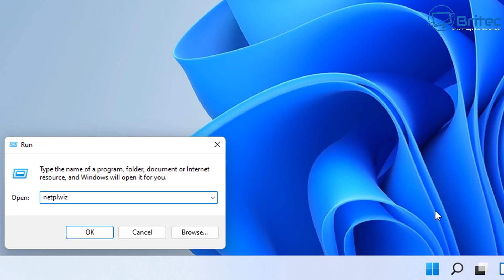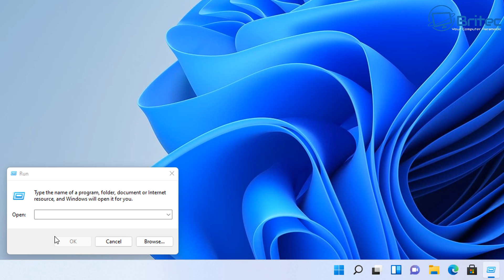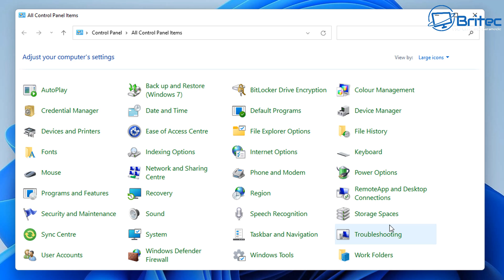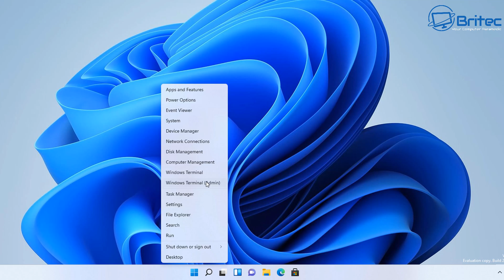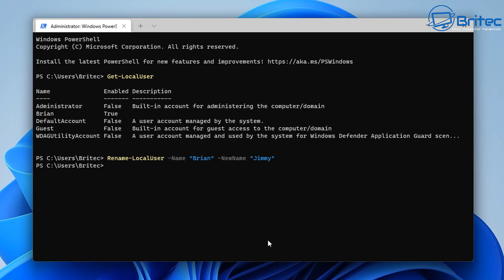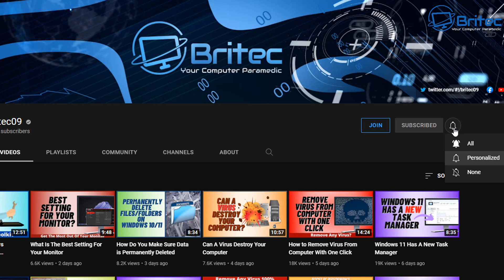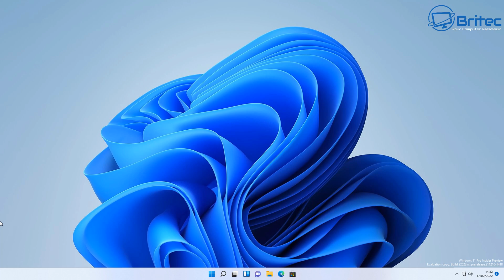5 Ways to Change User Account Name in Windows 11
5 Ways to Change User Account Name in Windows 11
There is many ways to change the username in Windows 10 or Windows 11 and I will show you step by step on changing your user account name.

1.Open run box and type netplwiz to change your username in Windows 10/11

2.Open run box and type lusrmgr.msc to change your username in Windows 10/11